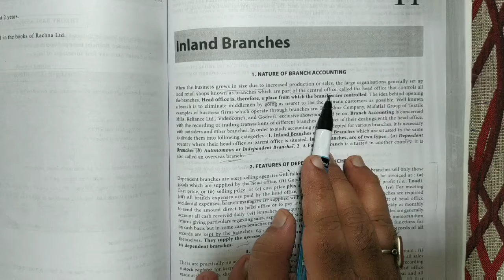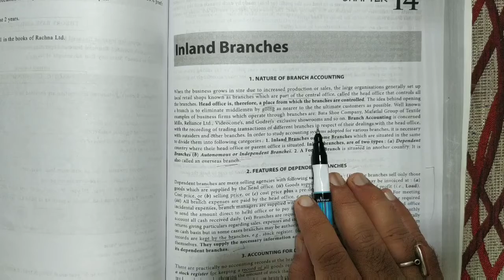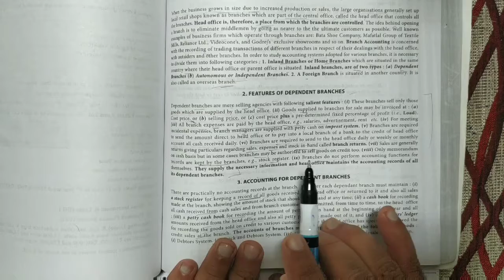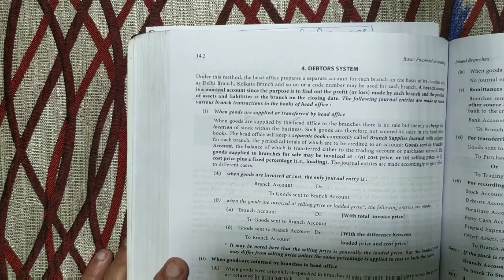Branch accounting demo video part 2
Branch accounting demo video part 2 for Delhi university studenys for b.com and b.com hons. For semester 1 . This video is also usefull for cma inter students as well as ca inter students .